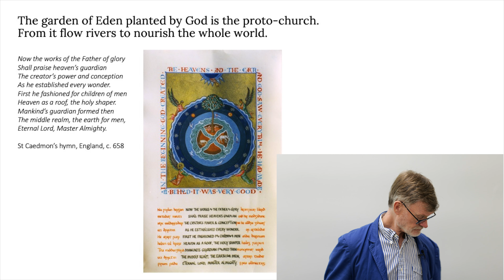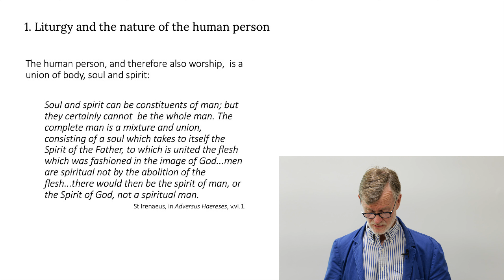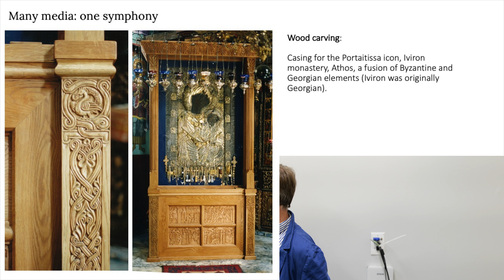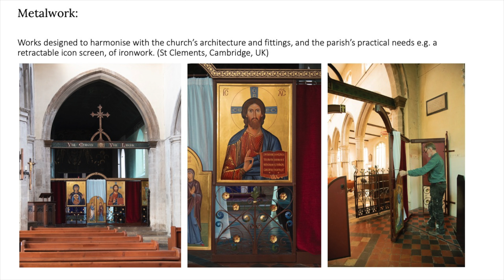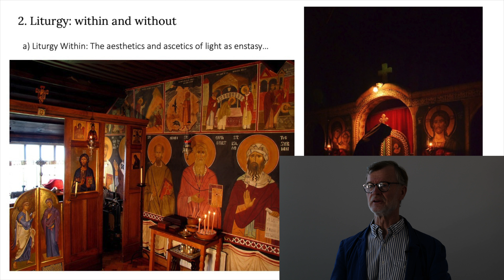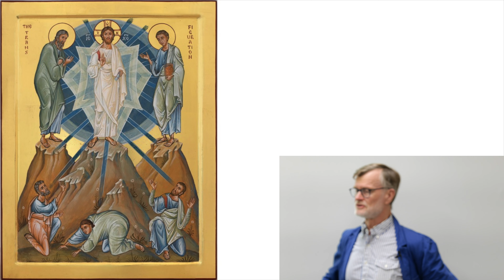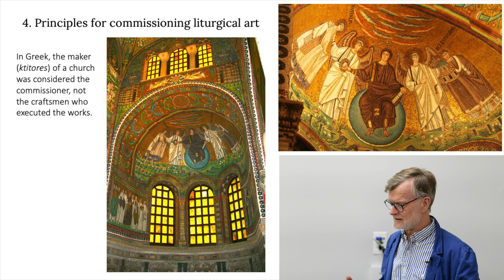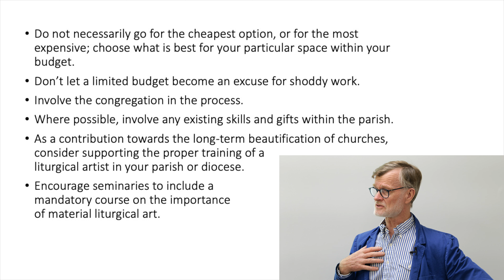Aidan Hart | The importance of visual liturgical art and how to commission it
Aidan Hart gave his lecture "Sacred Art and the Liturgy: The importance of visual liturgical art and how to commission it" at Saint Vladimir's Orthodox Theological Seminary in April 2023.